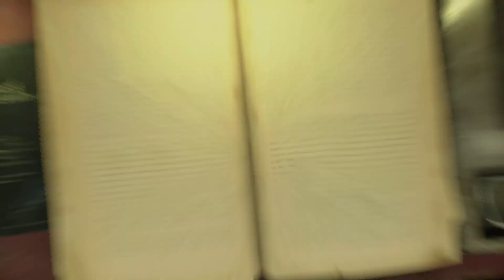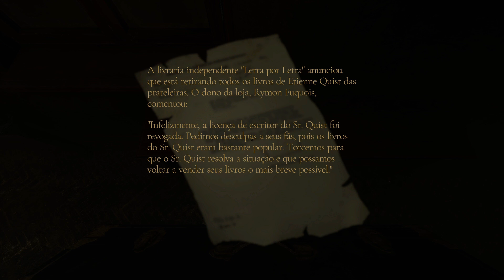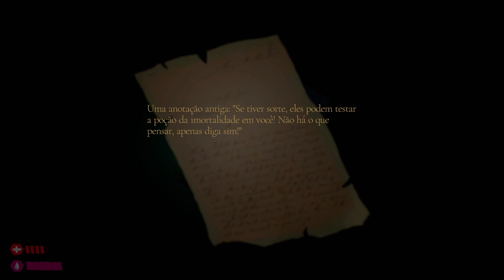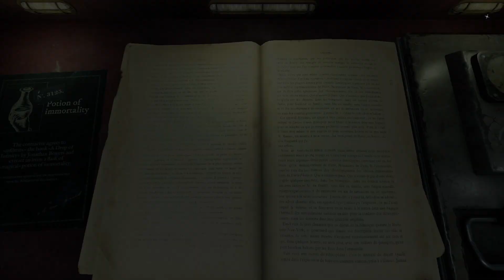ENTRO NOS LIVROS PARA ROUBAR OS OBJETOS DA HISTÓRIA!!!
Começando a jogar The Bookwalker - Thief of Tales, onde assumimos o papel de Etienne Quist, um escritor que foi púnido por seus crimes e deve trabalhar para remover suas algemas que o impedem de escrever!

Mas seus trabalhos não são comuns, ele possui a habilidade de entrar nos livros e vivenciar a história, e com isso ele deve roubar objetos chave de cada história!!!

Acompanha que o game é daora!!!